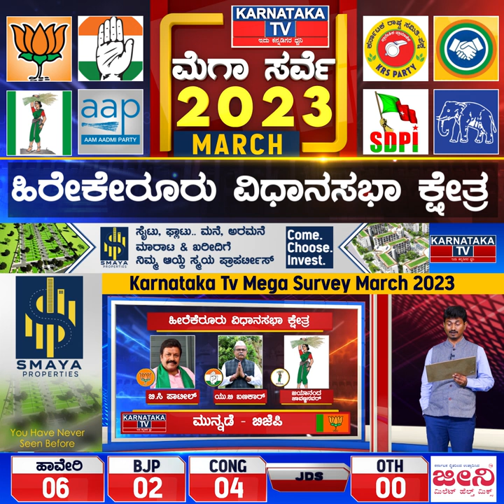Karnataka Election Survey March 2023 | Hirekerur Constituency | Karnataka News